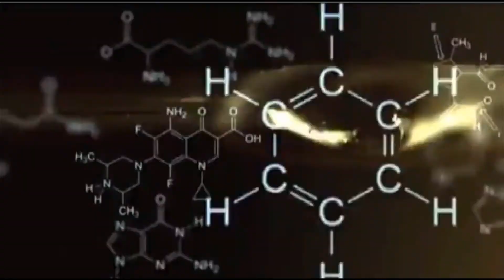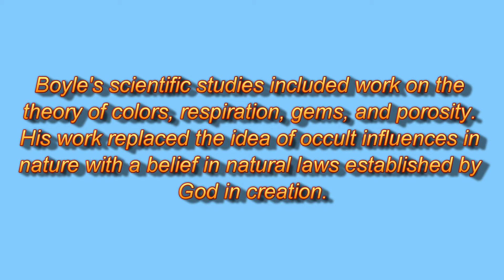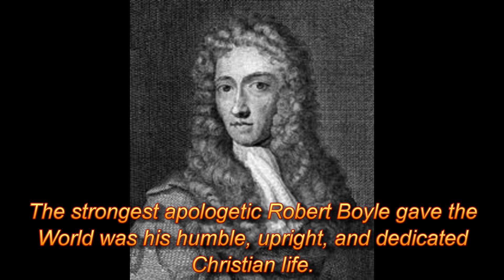Robert Boyle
Father of modern chemistry